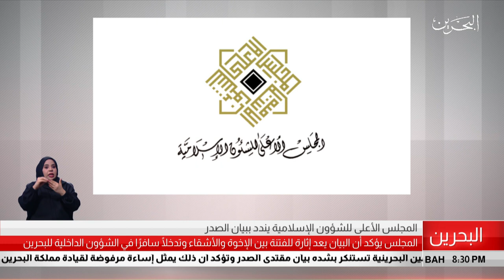البحرين مركز الأخبار : المجلس الأعلى للشؤون الإسلامية يندد ببيان الصدر 29-04-2019